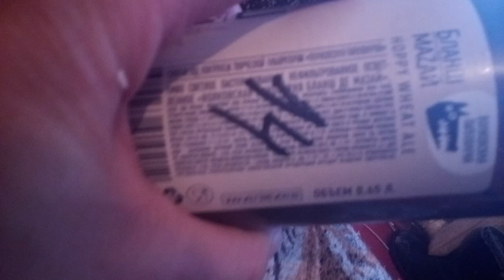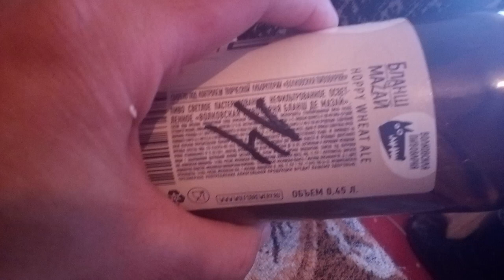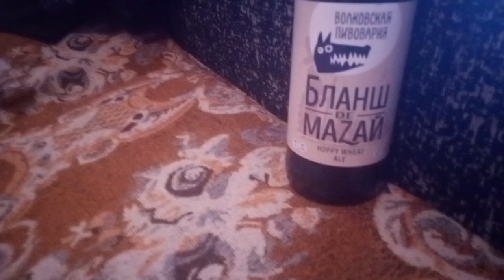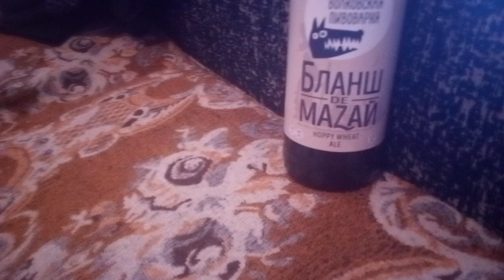Пиво "Бланш De MAZAЙ". Обзор